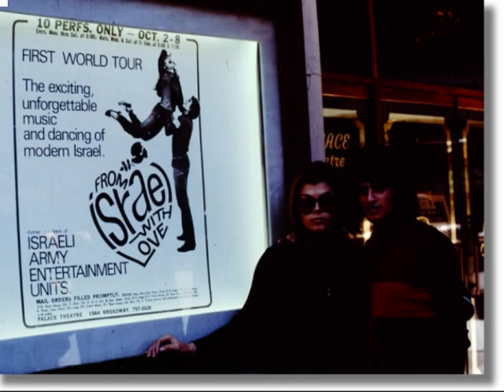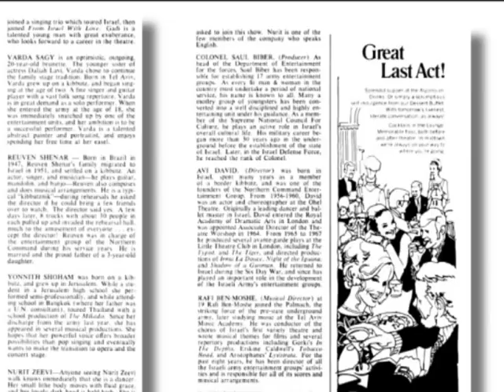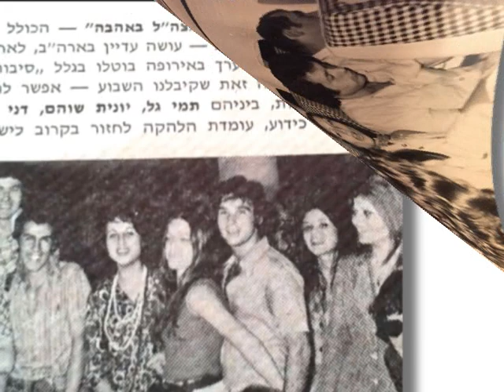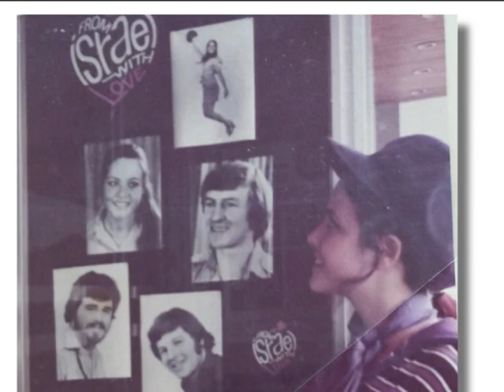From Israel With Love 1972 2016 1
From Israel With Love 44 years in pictures